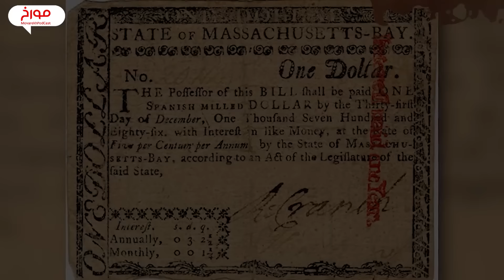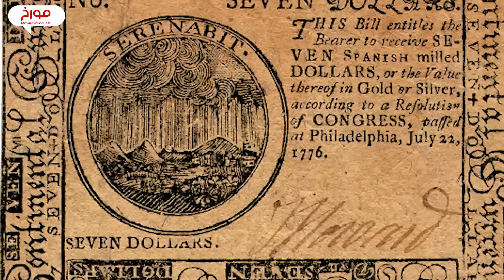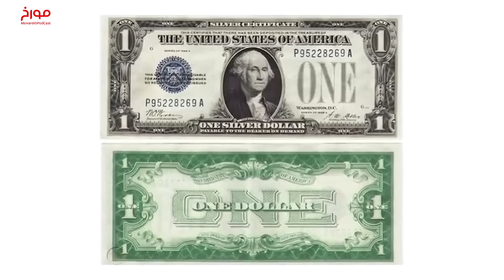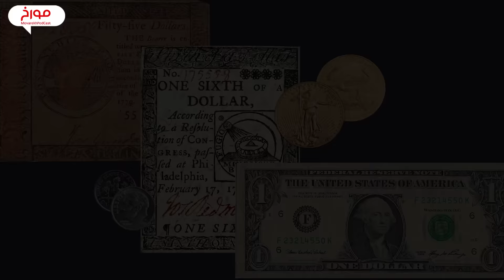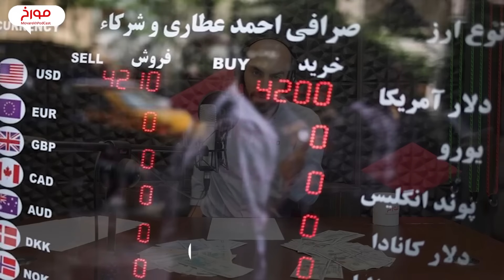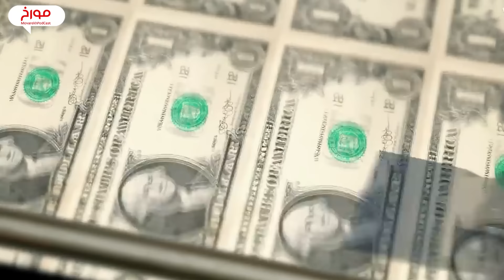تاریخ دلار در ایران | تاریخچه دلار از پیدایش تا امروز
ریال ایران، یعنی واحد پول ما در حال حاضر بی‌ارزش‌ترین پول دنیاست. یعنی چی؟ توضیح دادیم دیگه، یعنی نسبت ارزشش نسبت به دلار آمریکا از نسبت ارزش تمام پول‌های دیگه دنیا کم‌تره. ما در همسایگی کشورهای حاشیه خلیج فارس قرار داریم که با ارزش‌ترین پول‌های دنیا رو دارن و وضع خودمون اینطوریه. اقتصاد ما بیماره، خیلی هم اوضاعش خرابه. منتها اگر شنونده پر و پاقرص مورخ بوده باشید می‌بینید که ما در بررسی تاریخ کشورهای مختلف دنیا چطور از ارتباط پیچیده اقتصاد و سیاست با هم صحبت کردیم. نتیجه اینکه بیماری اقتصاد ما حتماً قابل علاجه! یادتون بیاد که تو همین قسمت فروپاشی اقتصادی آلمان بعد از جنگ جهانی اول رو مثال زدیم و توجه کنید که اقتصاد آلمان در حال حاضر چه قدرت وحشتناکی داره. پس قابل درمانه. منتها دوای دردش تغییر سیاست‌هاست
"منابع"
کتاب اقتصاد کلان اثر گریگوری منکیو
و آمارهای رسمی بانک مرکزی

🔹تیم مورخ 🔹
 نویسنده و پژوهشگر: حامد سیاسی راد
 تدوین: لمند قهرمانیانس
 تدوین صدا: احمدهاشمی
 دستیار صدا: علیرضا بابایی

00:00 مقدمه
01:50 غرب وحشی
04:30  تاسیس ایالات متحده آمریکا
08:10  تاثیرات جنگ جهانی دوم
09:30 دلار ارز جهانی
12:50 پشتوانه دلار
16:22 تاریخ دلار در ایران
19:36 ارز دو نرخی
21:15 سقوط ریال
به اعتقاد اغلب مورخین، تاریخ بیش از آنکه علم باشه یک هنر است، هنر کنار هم گذاشتن شواهد